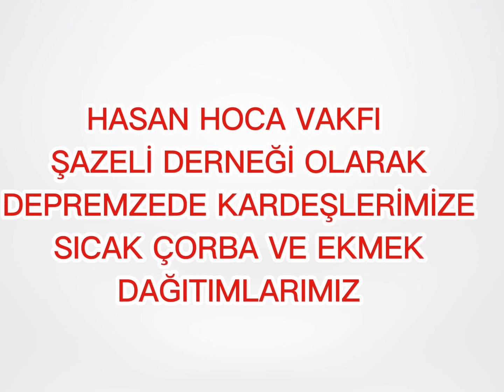DEPREMZEDE KARDEŞLERİMİZE SICAK ÇORBA VE EKMEK DAĞITIMI